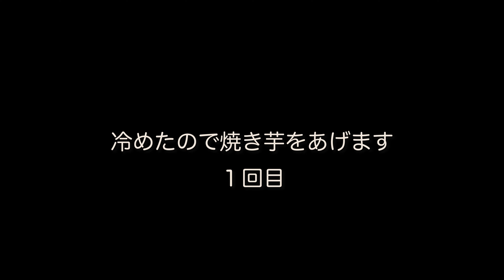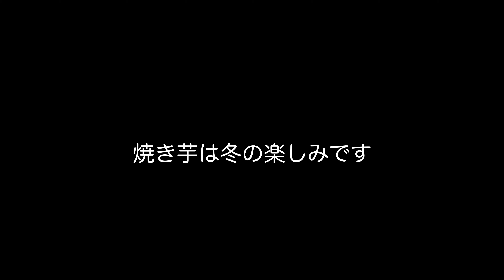ブルドッグが大好きな焼芋を前に大喜び englishbulldog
本日の動画はブルドッグのゼウスが薪ストーブで作る焼芋に大喜びする動画です。＃12

◇自己紹介◇
名前：ゼウス
犬種：イングリッシュブルドッグ
誕生日：2019年7月28日（1歳）
性別：オス
体重：30kg
好きなこと：寝ること、食べること
嫌いなこと：散歩

飼い主：アラフォー夫婦
パパ
趣味：DIY、バイク、ガーデニング
ママ